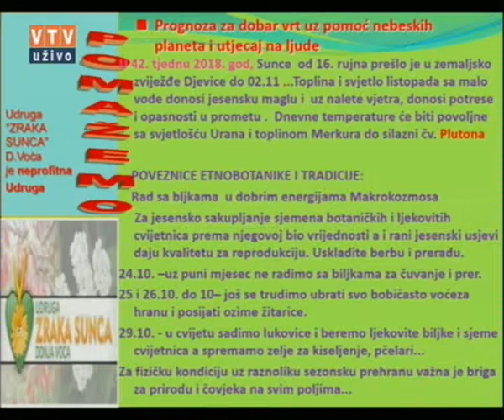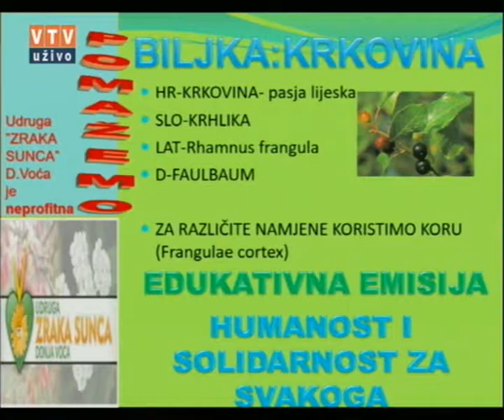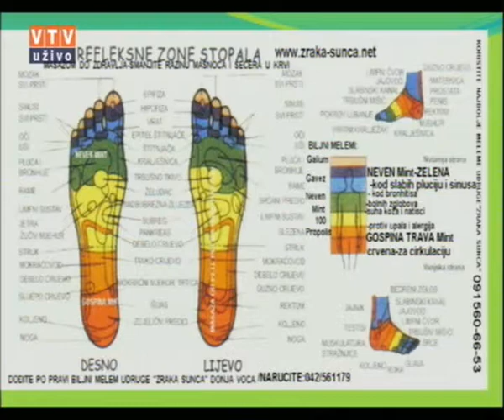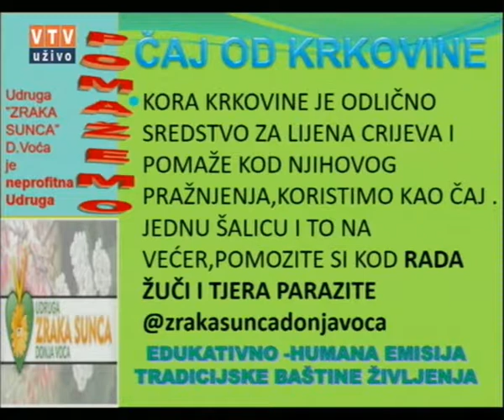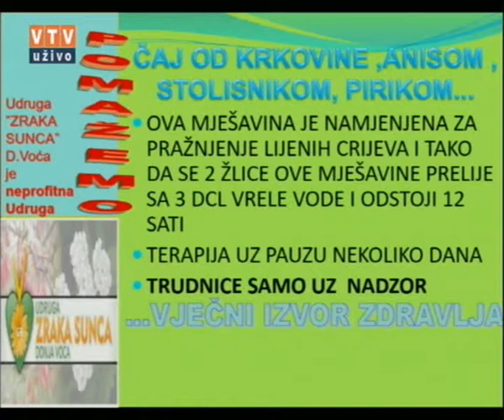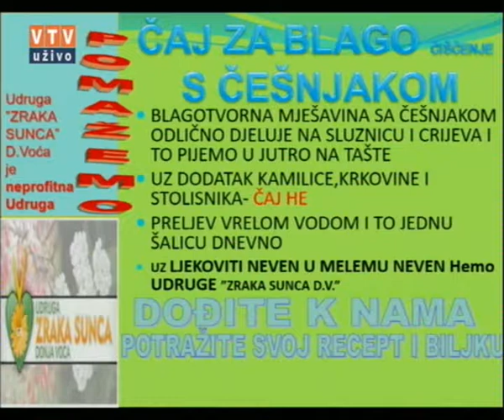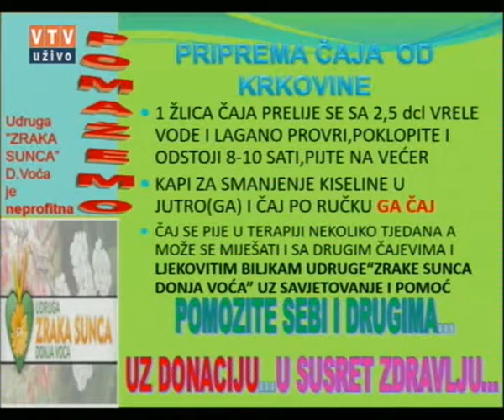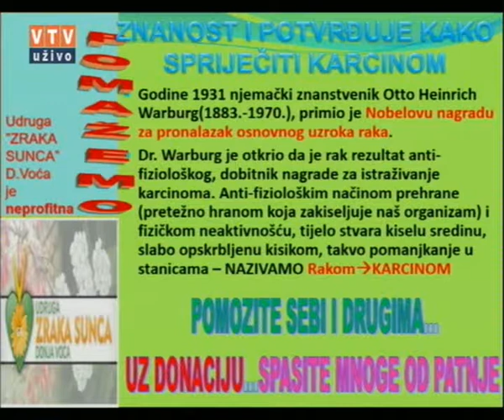Velike tajne malog vrta "KRKOVINA" 23.10.2018.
"KRKOVINA"